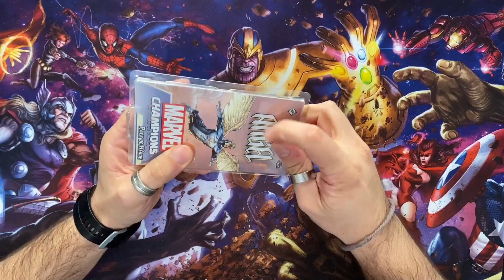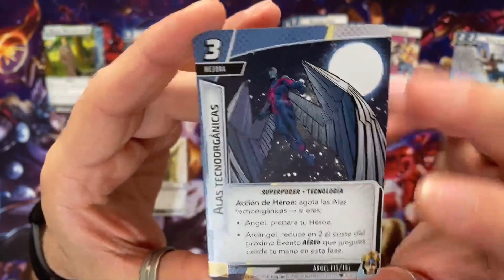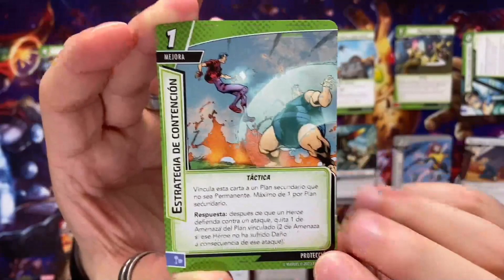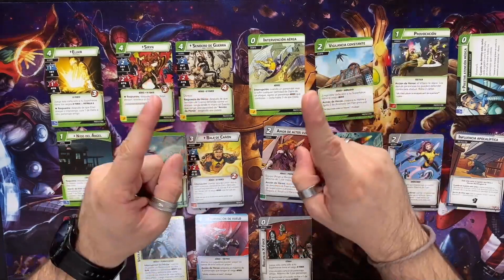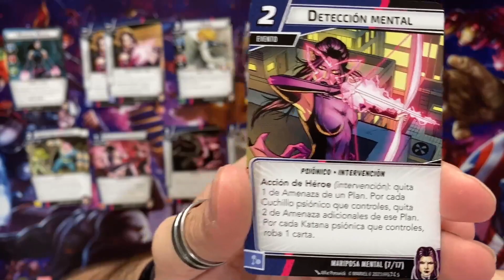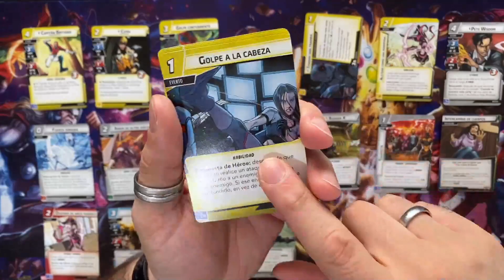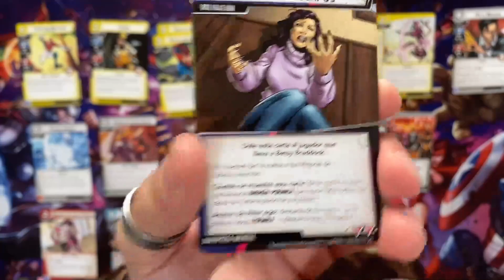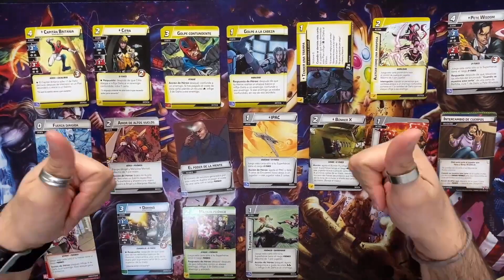UNBOXING y ANALISIS de Psylocke y Angel | ISLA IGNOTA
Hola a todos! Continuamos con la nueva sección exclusiva de Marvel Champions! Hoy os traemos el unboxing de los últimos packs de héroe: Angel y Psylocke (Mariposa Mental). Además os hago un análisis en profundidad de ambos mazos con las cartas de aspecto! A disfrutar!